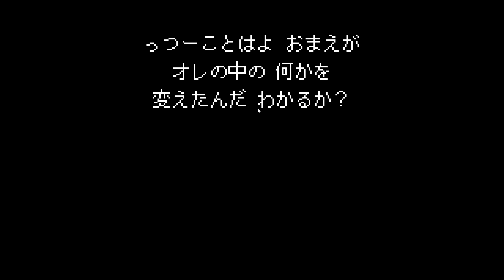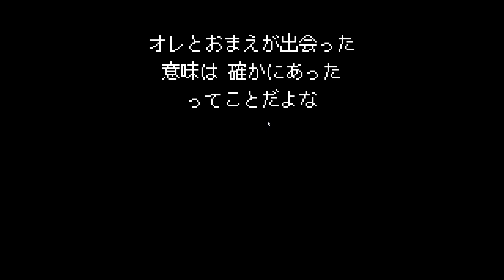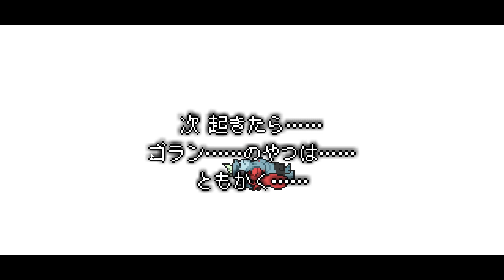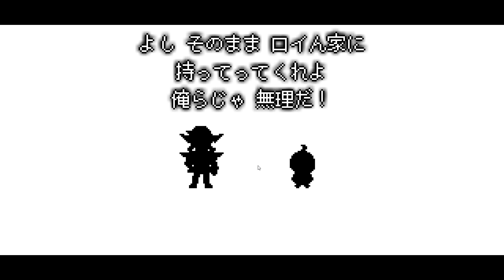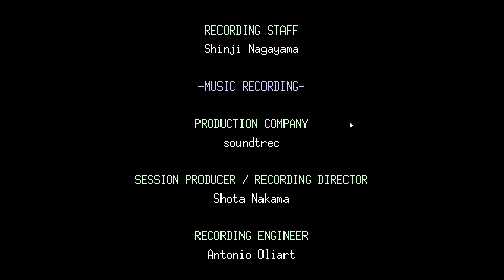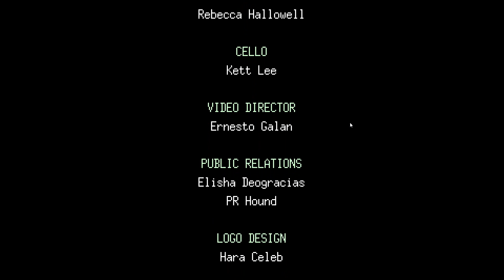神ゲーでした【メグとばけもの】 part3